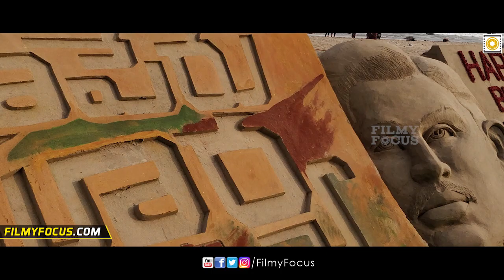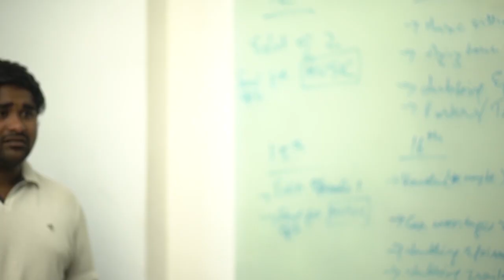Naa Peru Surya Naa Illu India Movie Pre Release Event to Dominate Bharat Ane Nenu Event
Naa Peru Surya Naa Illu India Movie Pre Release Event to Dominate Bharat Ane Nenu Event. NaaPeruSuryaNaaIlluIndia Movie Stars Allu Arjun, Anu Emmanuel in lead roles, directed by Vakkantham Vamsi, Produced By Sirisha Sridhar Lagadapati & Bunny Vas, Music By Vishal–Shekhar.